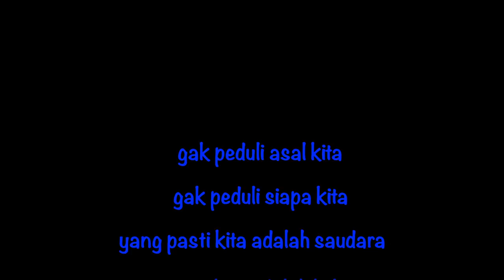AOI FAMILY Konan Shiga Japan